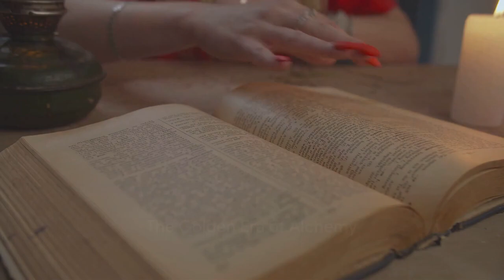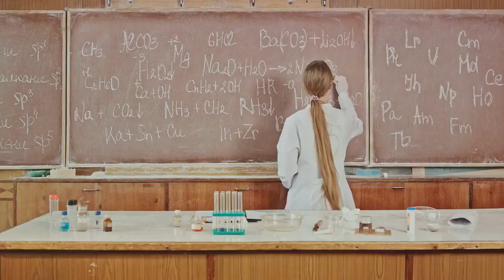Alchemy - Unlocking the Secrets of Alchemy: Transforming the Ordinary into Extraordinary!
Embark on a mesmerizing journey into the world of Alchemy with our latest video! 🌟 Discover the ancient secrets that have fascinated mystics and seekers for centuries. From the legendary Philosopher's Stone to the mystical processes of transformation, we delve deep into the art of Alchemy and its profound impact on spirituality and self-discovery. Join us as we unravel the mysteries and unlock the hidden wisdom that can truly transform the ordinary into the extraordinary. 🔮✨